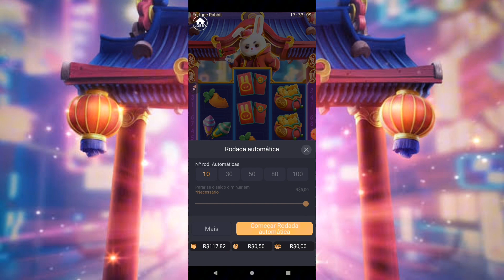NOVA ESTRATÉGIA NO FORTUNE RABBIT - DOBREI A BANCA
Salve, Salve galera tudo bem?
Eu sou o Rick e vim compartilhar algumas estratégias nas plataformas de slots.

Esse conteúdo é apenas para entretenimento, não é uma indicação de investimento.